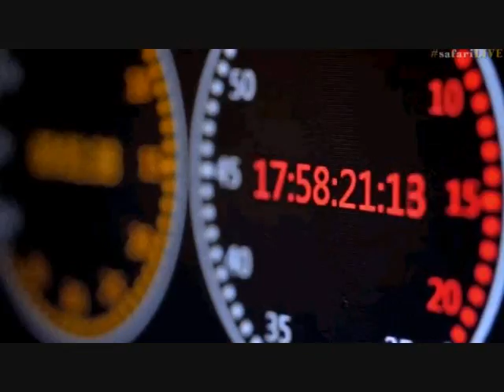Pt 1 Safari Live's Sunset Safari Drive at 3:00 PM on July 12, 2017 ( Tinyo )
Birmingham Boy Tinyo at the start, 9:07, 26:42
James in the Masai Mara at 3:26, 1:08:30 Giraffe, 1:18:42 Ellies
Also Tristan at the Hyena Den ( no one out ) 5:33, Impala 25:46, Nyala 34:27, Grey Go Away Bird 50:07, Hippos 52:29, Brown Hooded Kingfisher 1:01:44, Waterbuck & Impala 1:18:10, Kudu 1:24:33

Courtesy of Djuma game reserve(Sabi Sand) at Kruger Park in South Africa, Wild Earth TV, Chitwa Chitwa Private Game Reserve and the Agama Mara